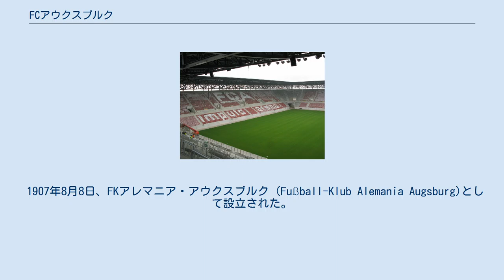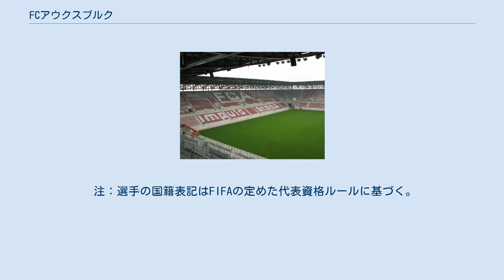FCアウクスブルク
FCアウクスブルク（Fußball-Club Augsburg 1907 e. V.）は、ドイツ・バイエルン州アウクスブルクに本拠地を置くサッカークラブ。
2020-21シーズンは、国内プロトップリーグであるブンデスリーガに所属しており、クラブ会員数18,800人はシュヴァーベン県に拠点を構えるサッカークラブの中で最も多い会員数である。
 1907年8月8日、FKアレマニア・アウクスブルク (Fußball-Klub Alemania Augsburg)として設立された。
第二次世界大戦前までにおける最大の成功は、1940年のバイエルン・リーグ準優勝である。
1970年代から1980年代前半にかけては、ブンデスリーガ2部と地域リーグ（3部、現在のレギオナルリーガ）を往復し、その後はほぼレギオナルリーガ3部に定着していた。
 2000年にオーバーリーガ（4部）に降格したものの、2シーズンで3部へ復帰を果たした。
2006年、レギオナルリーガで2位以下に大差の勝ち点をつけて優勝を果たし、23年ぶりのブンデスリーガ2部昇格を果たし、その06-07シーズンでは14勝10分10敗の得失点差+11で7位という成績を収めた。
 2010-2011年シーズンでは2位となり、クラブ史上初となる1部への昇格を果たした。
2011年10月15日、1部初ゲームとなったこの日の1.FSVマインツ05戦にて0-1と勝利し、1部初勝利を挙げた。
1部1シーズン目は安定した成績を収め、余裕を持って残留となったが、2シーズン目は、得点源として期待されたアリスティド・バンセの不調などもあり、リーグ前半戦で勝ち点9と極度の不振に陥った。
しかし、冬に加入した新戦力池東沅が後半戦のみで5ゴールを挙げるなど、リーグ後半で勝ち点24を稼ぎ、最終節のグロイター・フュルト戦に勝利したことで降格権を抜け出し、劇的な残留を果たした。
 2014-15シーズン、40歳の青年監督マルクス・ヴァインツィールに率いられたアウクスブルクは躍進し、ラグナル・クラヴァンやラウール・ボバディジャらDF陣の奮闘もあり、リーグ戦5位でフィニッシュを決めた。
これにより、クラブ史上初のUEFAヨーロッパリーグ出場権を手にすることができた。